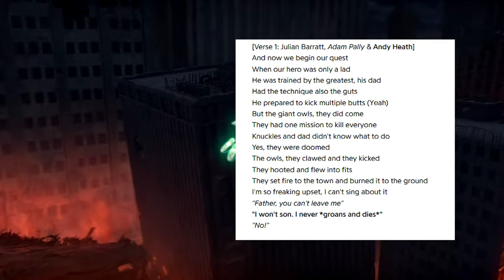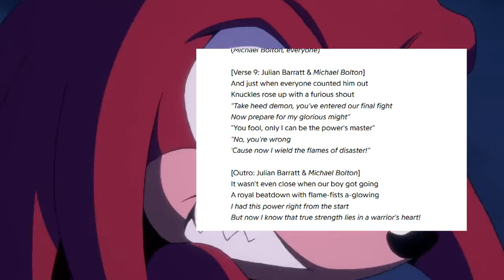Iblis in Sonic Movie Universe!? Knuckles Vs the Flames of Disaster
In episode 4 of the Knuckles Show, it dives into intresting story surrounding Knuckles and The flames of Disaster "Iblis".